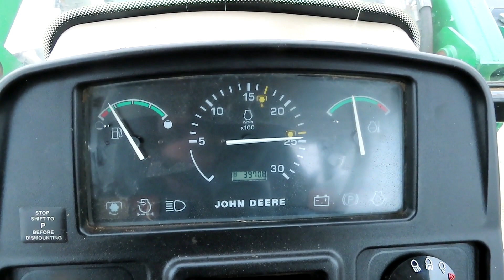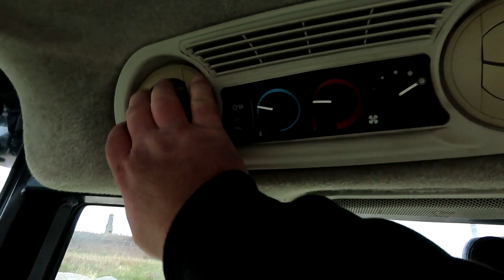JOHN DEERE 5520 For Sale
JOHN DEERE 5520 TRACTOR, Local Consignment, 3970 hrs., MFWD, BH M446 LDR, 2 sets of dual remotes, new front rubber/like new rear rubber, rear wheel weights, heat, air, radio.  This tractor is in overall really good condition and starts, runs and operates nicely. HARD TO FIND!
SELLS ABSOLUTE! We encourage personal inspection prior to bidding.